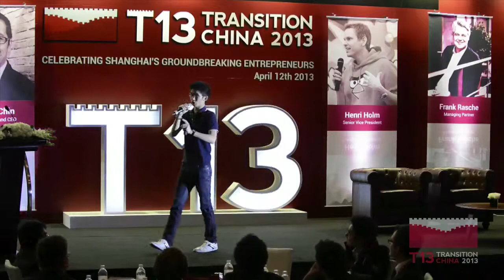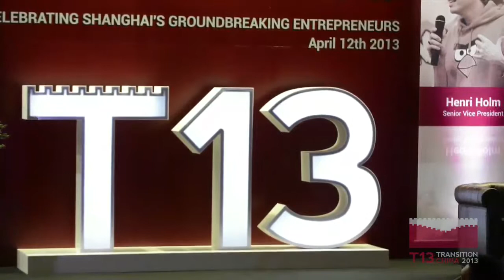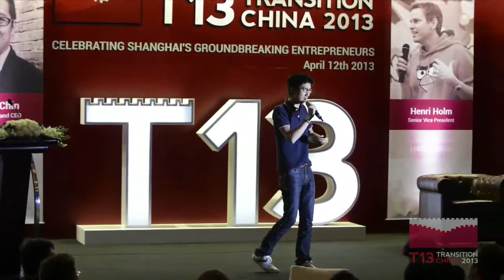Brian Wong - Kiip Getting Lucky (Part 2)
Brian Wong, founder and CEO of Kiip talks at in Shanghai at Transition China 2013 about how to keep getting lucky.

Transition China is Shanghai's premiere entrepreneurs conference, featuring the groundbreaking international business owners that made an impact in China. Transition China is produced by Mailman Group and proudly supported by the Entrepreneurs' Organization.